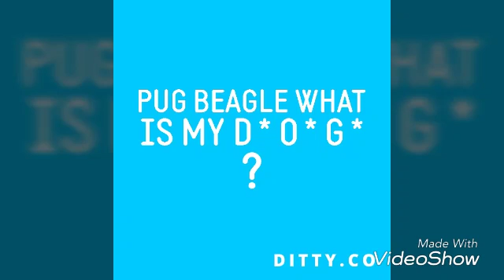My dog thinks he's human eps 3